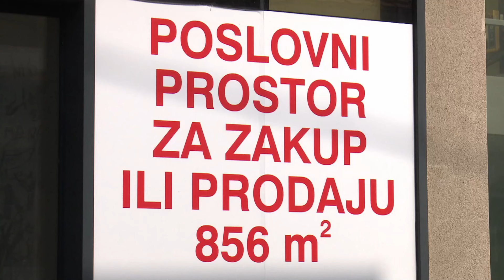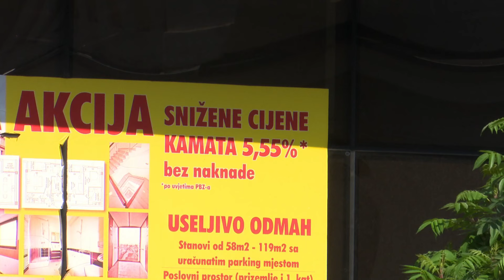SBTV - DNEVNIK - HOĆE LI NOVI ZAKON UMANJITI DIVLJANJE CIJENA NEKRETNINA? - 15.11.2024.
Prošlu je godinu obilježio skok cijena nekretnina u Hrvatskoj, procjene govore čak i za 10 posto na godišnjoj razini. Provjerili smo kakvo je trenutačno stanje na tržištu nekretnina i kakva su predviđanja kretanja cijena, s obzirom na najavu novoga zakona...

DNEVNIK SBTV-a | PON-PET | 20:00 i 22:00Pratite nas: Slavonskobrodska televizija Facebook Twitter Instagram Facebook Twitter